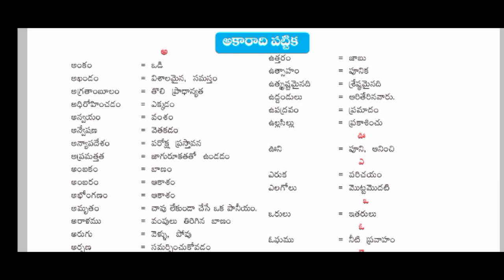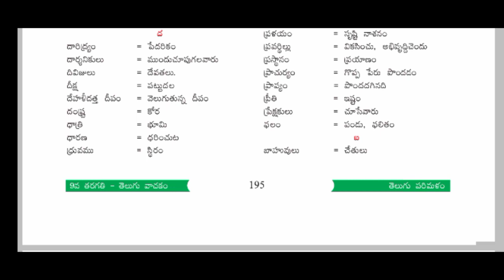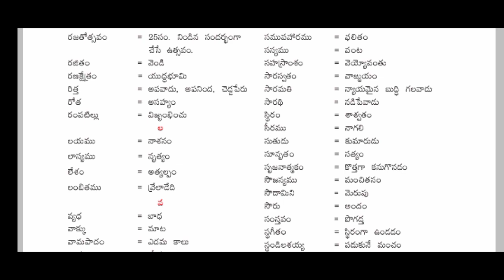9TH CLASS TELUGU NEW TEXT BOOK 2023 | TELUGU ARTHALU | అకారాది పద పట్టిక | వివిధ పదాలకు అర్థాలు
9TH CLASS TELUGU NEW TEXT BOOK 2023 | TELUGU ARTHALU | అకారాది పద పట్టిక | వివిధ పదాలకు అర్థాలు